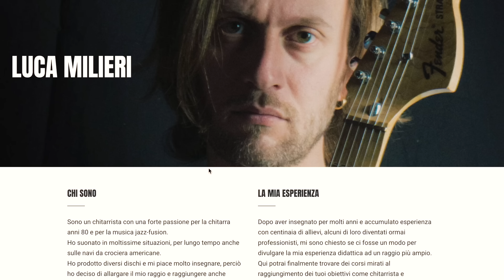Una MACCHINA DA SHRED tutta ITALIANA? - FORMULA B 80 MASTER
Questo video è sponsorizzato dal produttore o dal brand, ma tutte le opinioni riguardo ai prodotti  nel video sono mie

Gear:
- Two Notes Torpedo Captor 8
- Dunlop Flow 1.5

In my studio:

- Focusrite Clarett 2Pre
- Kali Audio LP6
- Cubase Elements 9
- Positive Grid Bias FX
- Lumix G7